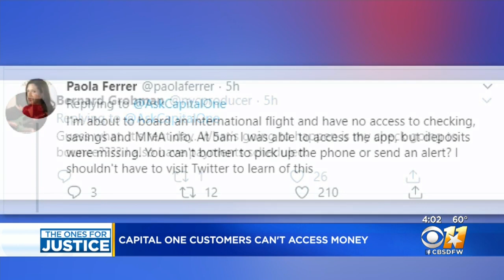Capital One Customers Unable To Withdraw Money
Capital One customers were not happy Friday when they found they were unable to withdraw money from their bank accounts.